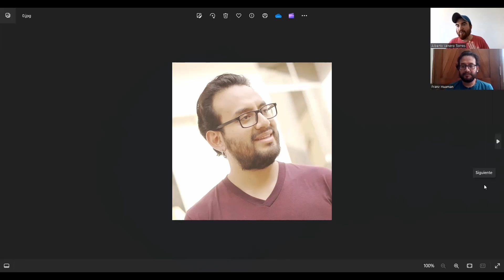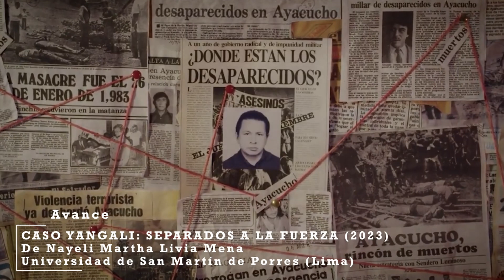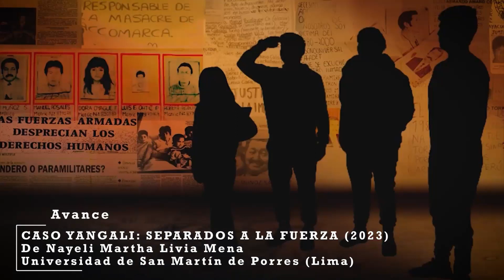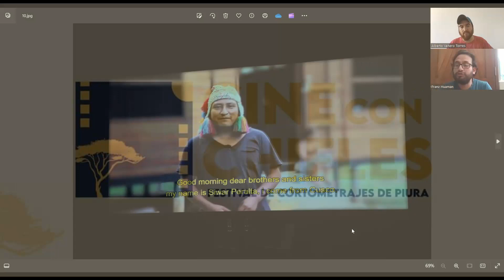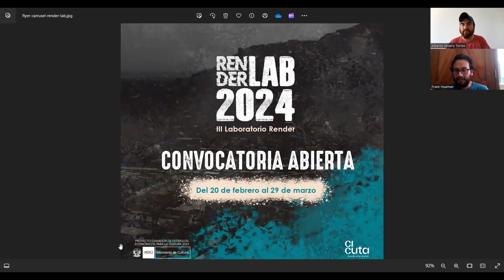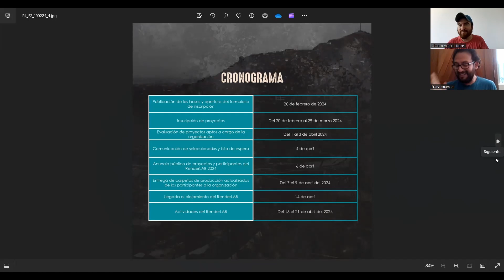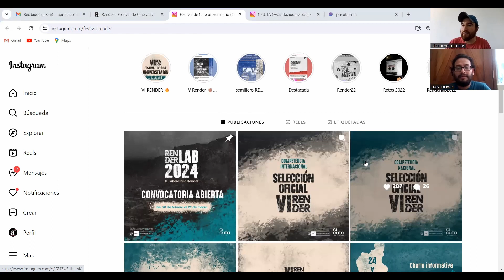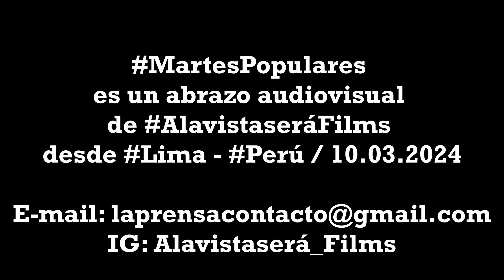Franz Huamán del FestivalRender: “La formación en cine es mezclar la Academia con la práctica”.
En esta edición de MartesPopulares conversamos con Franz Huamán, administrador de empresas y productor general del Festival de Cine Universitario Render, que en el mes de abril sumará su sexta edición.

A pocos días de que se cierre la convocatoria a su laboratorio de proyectos en Concepción (Junín), hablamos con Franz sobre como un festival de cine, que se gestó por seis estudiantes sanmarquinos, se convirtió en un vigente espacio descentralizado de creación, difusión y capacitación para jóvenes universitarios latinoamericanos.

Esto y mucho más en este AbrazoAudiovisual con la producción de Alberto Venero Torres para AlavistaseráFilms. Activando con alegría desde Lima Perú / Marzo 2024.